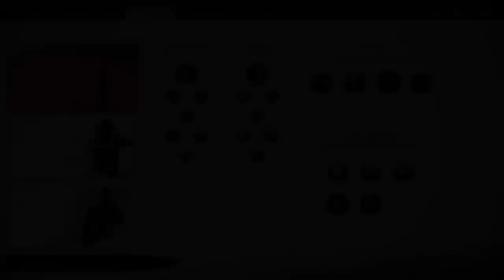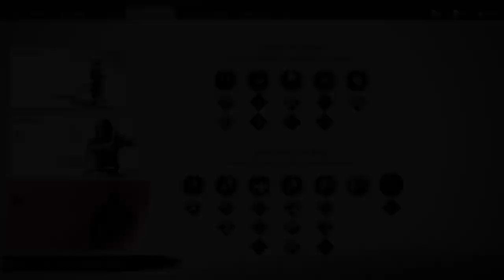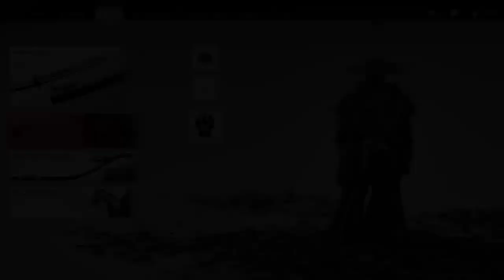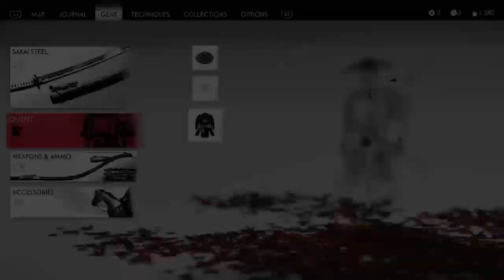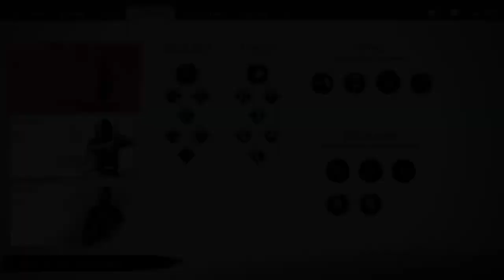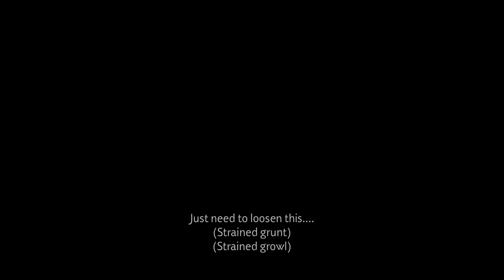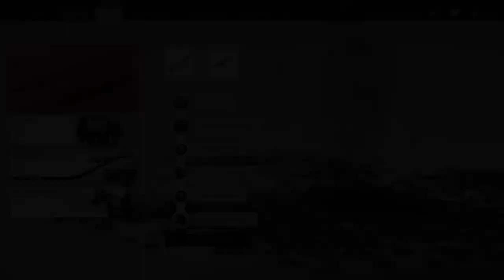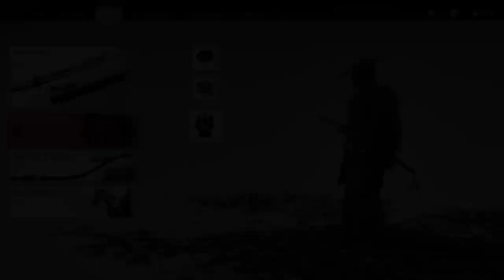[PS4] Reclaiming Yarikawa and Finishing Off the Straw Hats (Ghost of Tsushima Playthrough Pt 11)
Attempting to assault Khotun Khan & Ryuzo at Shimura Castle   --   Broadcasted live on Twitch (08/10/20)